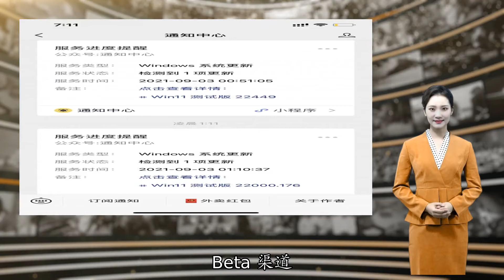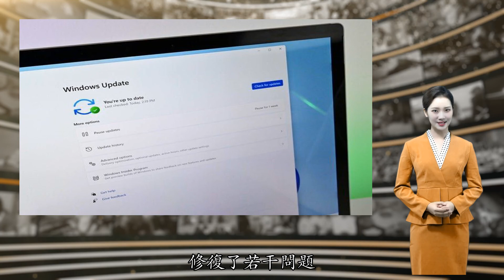Windows 11 又更新，同时发布了 2 个版本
今天微软发布 Windows 11 两个测试版，版本号分别是 22449、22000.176，如下图所示：之所以同时发布两个版本，而且 22449 的版本号高于 22000，是因为微软测试 win11 时开始区分 Dev、Beta 渠道。其中 22449 推送给 Dev 渠道的 Insider、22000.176 则推送给 Beta 渠道的 Insider。我们都知道 Dev 渠道是最早的公开测试阶段，一个新功能在进入正式版之前，先进入 Dev 渠道，没问题了再进入 Beta 渠道，接着是 Release Preview 渠道，最后才是正式版。在整个 8 月份，Windows 11 发布的测试版同时推送给 Dev、Beta 渠道的 Insider，一直在挤牙膏，很多人吐槽微软这是在刷版本号。今天推送给 Beta 渠道的 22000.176 变化也不多，官方表示只带来了一个新功能，修复了若干问题。但推送给 Dev 渠道的 22449 的更新内容则丰富了不少，这些变化会在后续逐渐过渡到 Beta 渠道，当然有一些变化可能会被弃用。如果你想阅读详细的更新清单，可以去微软官方的 Windows Insider Blog 查看，也可以去「通知中心」阅读被翻译为中文的内容：如果你也想和我一样，第一时间接收 Windows 11 的更新通知，去「通知中心」订阅即可。